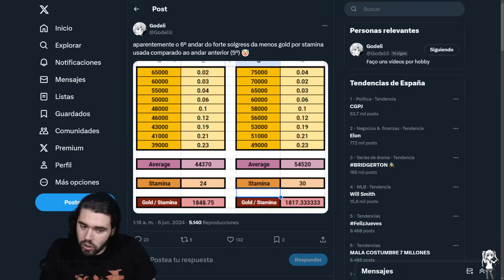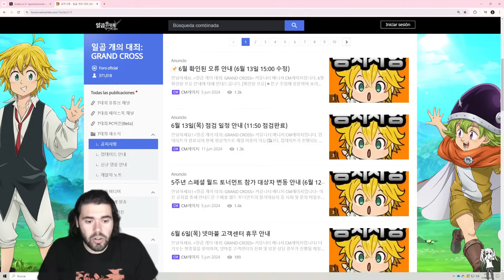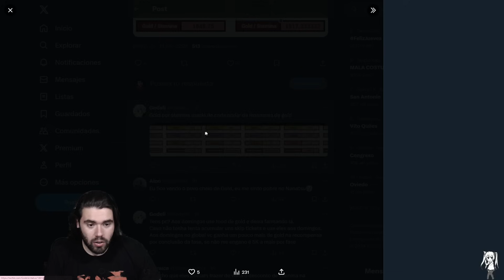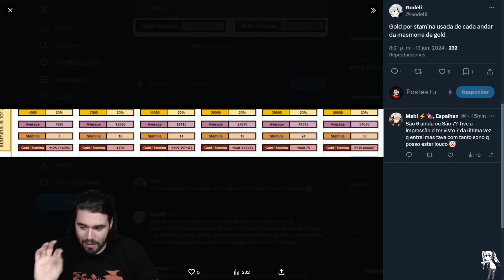🚫NO FARMEES AÚN ESTE PISO DE [ORO]!!! 💰Menos Oro/Stamina en el PISO 6 | 7DS: Grand Cross